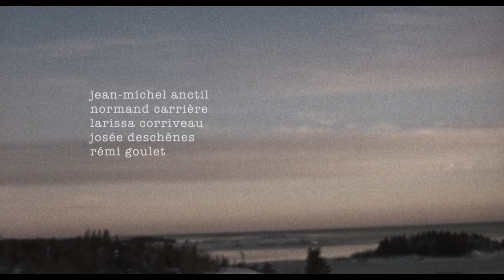GHOST TOWN ANTHOLOGY - Teaser subtitled in english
Directed by Denis Côté
Coming soon

In Irénée-les-Neiges, a small, isolated town with a population of 215, Simon Dubé dies in a car accident. The stunned townspeople are reluctant to discuss the circumstances of the tragedy. From that point on, for the Dubé family as well as for Mayor Smallwood and a handful of others, time seems to lose all meaning, and the days stretch on without end. Something descends slowly upon the area. In this period of mourning and in this fog, strangers start to appear. Who are they? What is happening?